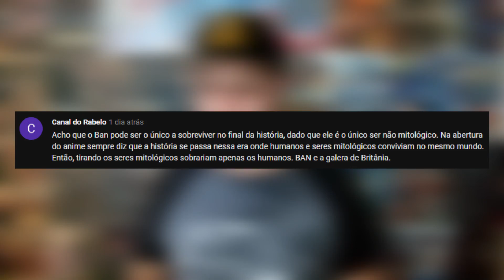Nanatsu No Taizai 303 - MAMA HAWK É A DEIDADE? - Previsão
Yo geeks desta vez o Lp traz para vocês um vídeo com as previsões 302 e os comentários do capítulo 303 de NanatsuNoTaizai.

Já conhece o nosso jogo? Não? Então corre lá na Play Store e faça o download